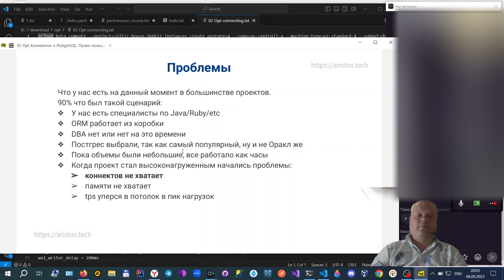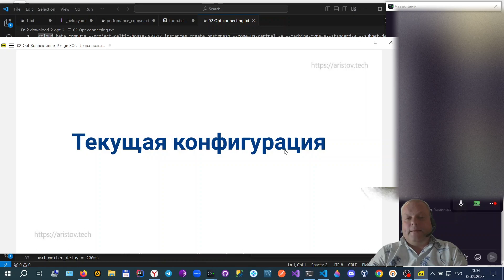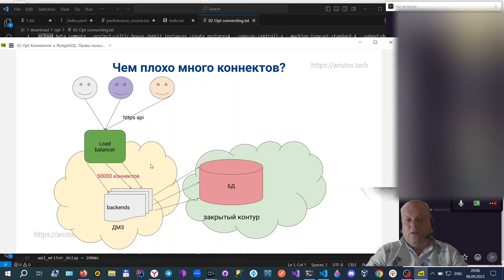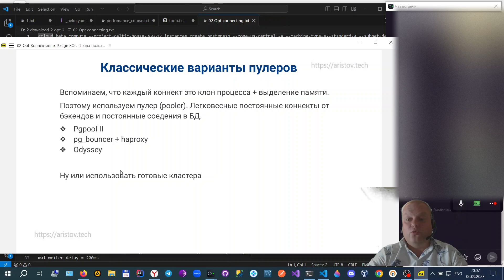Connecting to PostgreSQL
Проблематика connecting к postgresql. Разбор подключений под капотом

Более полная и подробная информация по этому и другим вопросам:

1. В моём блоге на сайте
2. В блоге в Telegram

Или задавайте вопросы тут